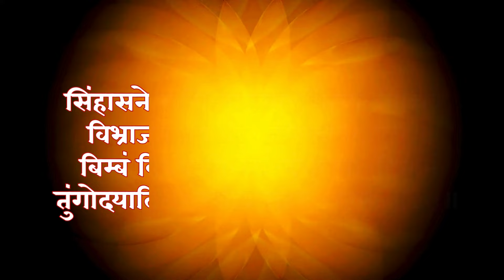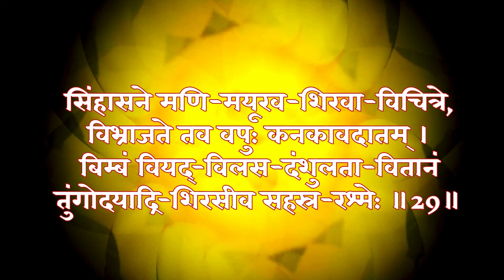भक्तामर श्लोक - 29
भक्तामर स्तोत्र श्लोक - 29 ( 9 बार जाप )